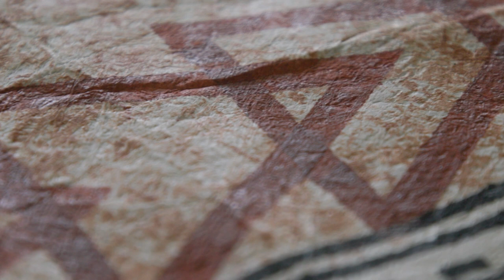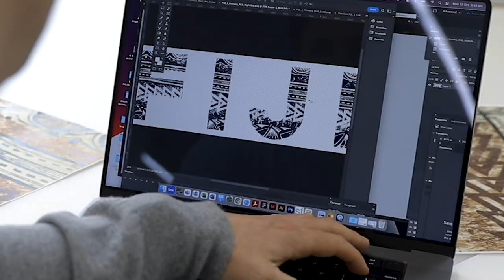The making of Tourism Fiji's MASI by Wati Maraiwai Talavutu